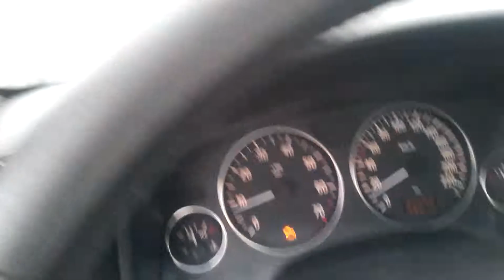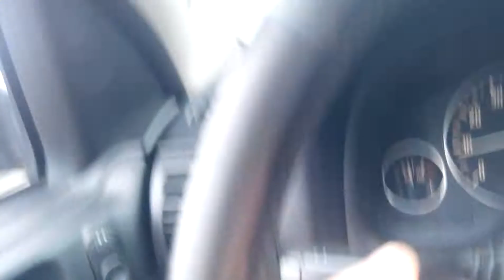fatih Sultan mehmet köprüsünde